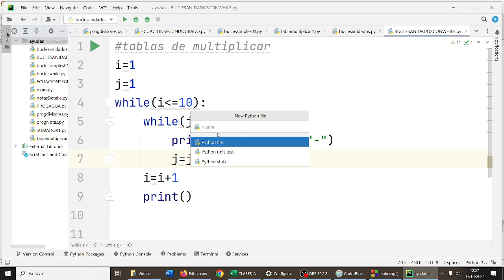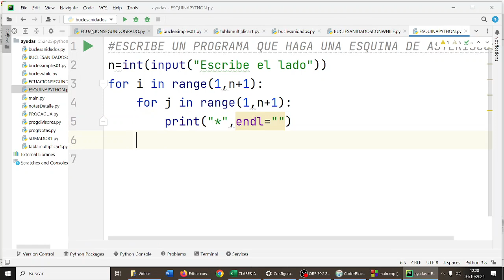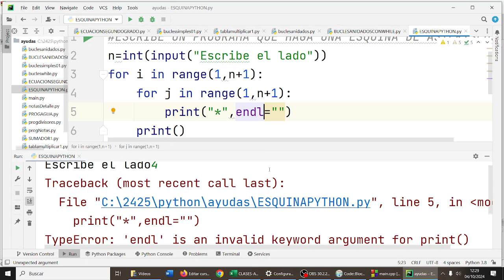Pycharm Python Triángulo con asteriscos PYC2BACH Bachillerato IES Monterroso